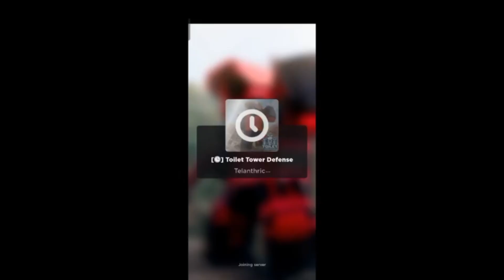Chiến thuật Mewing + Toxic auto win map phục sinh | Toilet Tower Defense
Bạn muốn biết thêm về kênh chính của mình thì hãy bấm vào đây🔻
Ấn nút này để bạn được lên TV👇
Chúc các bạn xem video vui vẻ và có 1 ngày thật nhiều sức khỏe và tốt lành🤗🤗🤗🤗🤗🤗🤗🤗🤗🤗🤗🤗🤗🤗🤗🤗🤗🤗🤗🤗🤗🤗🤗🤗🤗🤗🤗🤗🤗🤗🤗🤗🤗🤗🤗🤗🤗🤗🤗🤗
"Mình luôn tạo ra các video giải trí, lành mạnh. Không có xuất hiện các hành động tiêu cực nào hay ngược lại với thuần phong mỹ tục của Việt Nam"